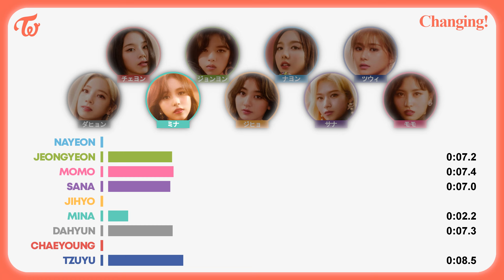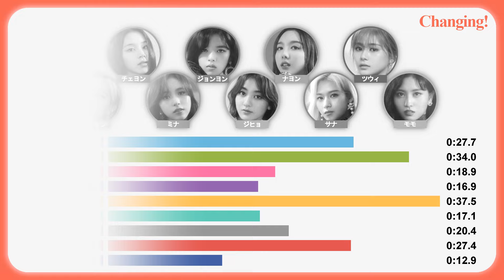TWICE (トゥワイス) - Changing! (Line Distribution)